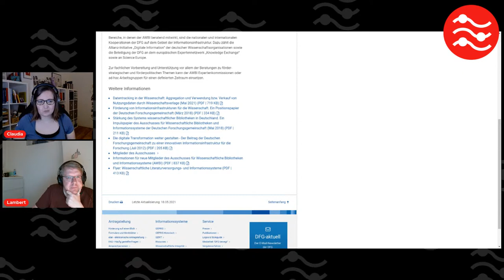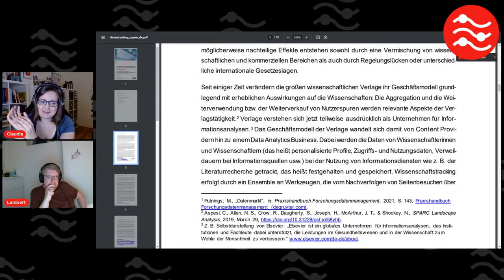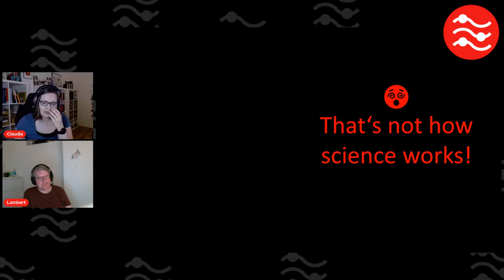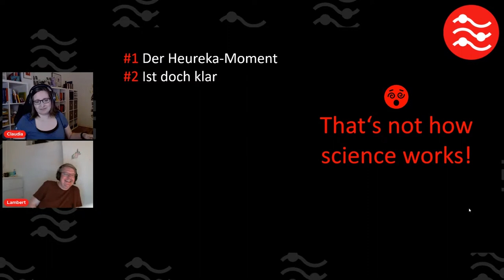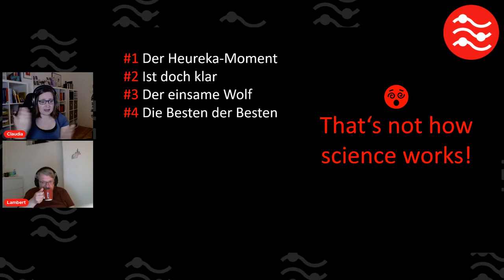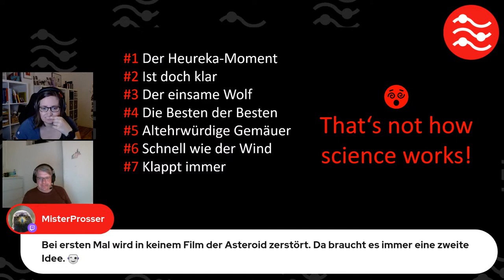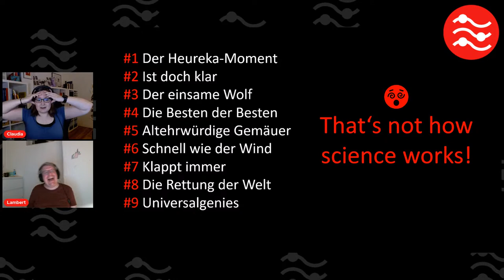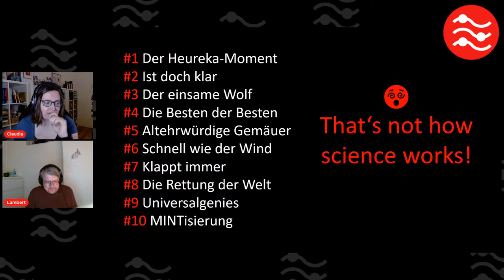That's not how Wissenschaftsschnack works! | Wissenschaftsschnack - Lambert und Claudia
In Folge 19 vom 3. Juni 2021 wurde geschnackt wie verrückt. Lambert mag kein Tracking und Claudia war so wütend, sie hat sogar eine Powerpoint-Präsentation gemacht. science​​ wisskomm​​

0:00 Countdown
1:04 los geht's
3:00 War was?
24:55 Lambert
40:36 Claudia

[1:04] Los geht's

... wie immer mit dem Signature Move und dem Hinweis auf ACertainDegreeOfFlexibility.

[3:00] Was war die letzten Wochen los?

Wir schnacken über alles was uns und Euch die letzten Wochen rund um Wissenschaft so bewegt hat.

Claudia Perle der Wissenschaftskommunikation aus den letzten Wochen kommt von hbomberguy: "Vaccines: A Measured Response"

Claudia hat Forschungsstrom als Best-Practice-Beispiel zur Verbindung von Wissenschaftskommunikation und Open Science an der TH Köln vorgestellt und die Folien hier vor kurzem live im Stream erstellt.

[24:55] Lambert: Tracking in der Wissenschaft

Datentracking in der Wissenschaft: Aggregation und Verwendung bzw. Verkauf von Nutzungsdaten durch Wissenschaftsverlage

Ein Informationspapier des Ausschusses für Wissenschaftliche Bibliotheken und Informationssysteme der Deutschen Forschungsgemeinschaft vom 20. Mai 2021

[40:36] Claudia: That's not how science Works!

Claudia rantet über die Falschdarstellungen von Wissenschaft und Wissenschaftler*innen in Film und Fernsehen.